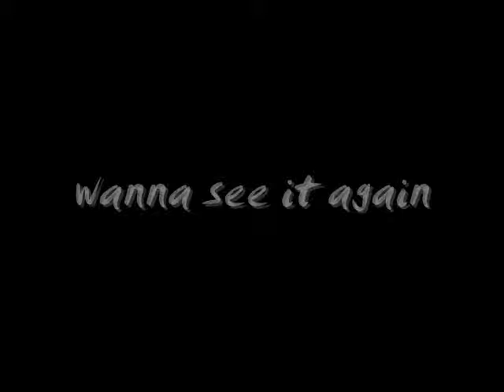random pivot clip